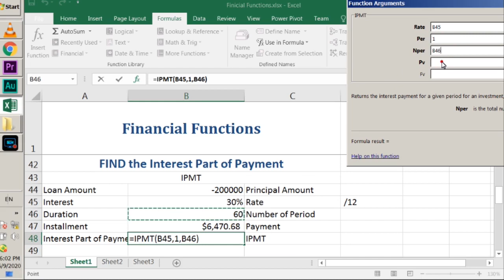MS EXCEL | FINANCIAL FUNCTION | FV | RASHID ALI | SHAHDADPUR | PART 06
In this Video Lesson you will learn how to use IPMT Function in Ms Excel.